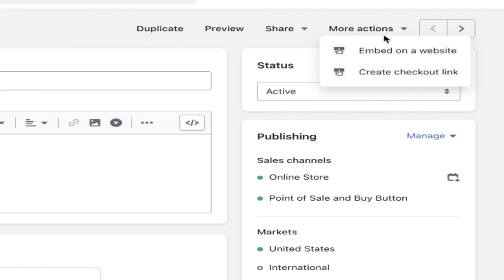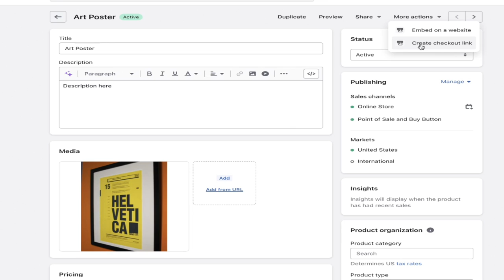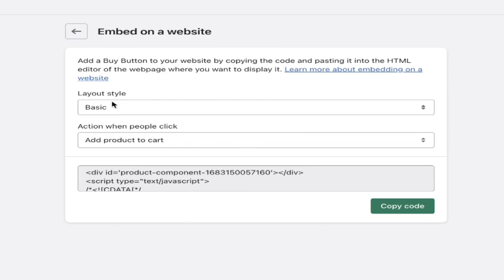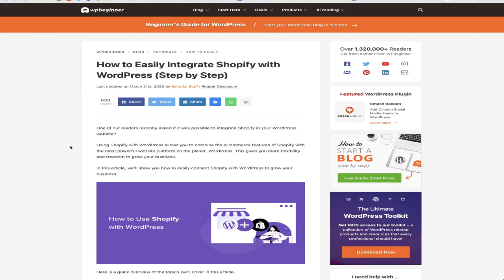Embed a Shopify "Add to Cart" button into WordPress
Looking to integrate a full Shopify catalog into your WordPress website? Check out this tutorial from WP Beginner

You might be asking - why would I want to have both WordPress & Shopify? Actually they have a ton of addons that make E-Commerce less difficult. So many folks decide to use Shopify for their cart platform and use WordPress to really open up the design and style options for the website's overall look.

WordPress is great for SEO and integrating your own brand / style - especially if you have an existing company. But you'll run into a learning curve when trying to add on WooCommerce. So consider Shopify merging with WordPress to see if that's the right fit for you.

KORI ASHTON IS A DIGITAL STRATEGIST, KEYNOTE SPEAKER, YOUTUBER & BUSINESS COACH. From freelancer to entrepreneur to c-suite, Kori Ashton has spent over twenty years in the digital marketing space. She built up a WordPress agency that sold in 2017 and spends most of her time now growing her new company MaxCRO consulting with industry brands and agencies on improving customer retention with persona-driven development.